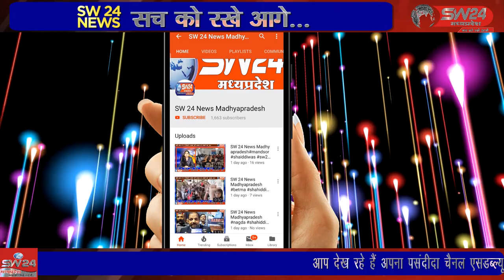SW 24 News Madhyapradesh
खरगोन जिला चिकित्सालय के सफाईकर्मियों ने अपनी मुलभुत मांगो को लेकर मोर्चा खोल दिया है और जिला कलेक्टर कार्यालय जाकर शिकायती आवेदन पेश किया। खरगोन से जयन्त गुप्ता की रिर्पोट